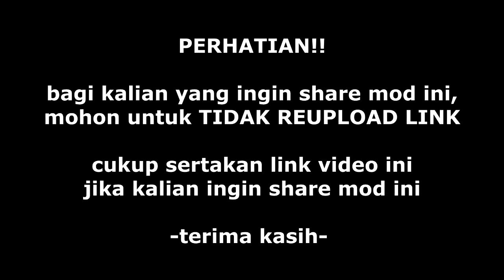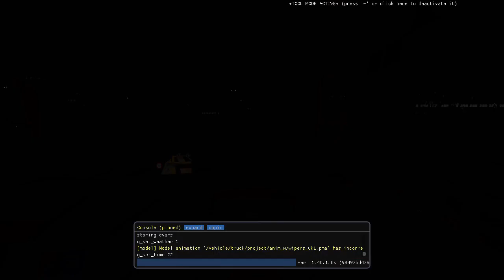MOD | JETBUS 3 SDD MIZTA DOEL | ETS v1.36-1.40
Share Mod Jetbus 3 SDD Mizta Doel

KETERANGAN
1. Mod sudah test di versi 1.36, 1.37, 1.38, 1.40
2. Mohon tidak MEMBOBOL FILE YANG DILOCK
3. Mohon tidak diperjualbelikan
4. Mohon tidak convert ke game lain tanpa izin kami
5. Mohon tidak reupload link
6. File terdiri dari:
- Mod Jetbus 3 SDD Mizta Doel
- Mod Livery/Skin Jetbus 3 SDD Mizta Doel
- Mod Assesoris Jetbus 3 SDD Mizta Doel
7. Tekan tombol O untuk menyalakan lampu interior
8. Minus Sound Masih Bawaan Truk SCS

Cara pemasangan:
1. Ekstrak dulu rar Jetbus 3 SDD Mizta Doel, Sesuai keterangan file
2. Copy MOD, DEF, ACC dan SKIN di:
C: documents/Euro Truck Simulator 2/mod
3. Buka Game ETS2, Masuk Ke Mod Manager
Susun seperti ini:
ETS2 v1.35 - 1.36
- SKIN_Jetbus 3 SDD Mizta Doel
- ACC_Jetbus 3 SDD Mizta Doel
- BUS_Def 1.36 Jetbus 3 SDD Mizta Doel
- BUS_Jetbus 3 SDD Mizta Doel BASE

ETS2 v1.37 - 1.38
- BUS_Def 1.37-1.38 Jetbus 3 SDD Mizta Doel

ETS2 v1.40 v1.41 mungkin bisa
- ACC_1.40_Jetbus 3 SDD Mizta Doel
- BUS_Flare 1.40 Jetbus 3 SDD Mizta Doel
- BUS_Def 1.40 Jetbus 3 SDD Mizta Doel

Credits:
Jetbus 3 SDD Mizta Doel

Update secara bertahap, untuk kesulitan atau masalah pemasangan mod ini atau memiliki pertanyaan bisa kontak kami di:

UNTUK SHARE MOHON ARAHKAN KE VIDEO INI. TERIMA KASIH..

Gabung dan dapatkan penghasilan tambahan mulai ratusan ribu sampai jutaan klik dibawah ini dan ikuti petunjuknya